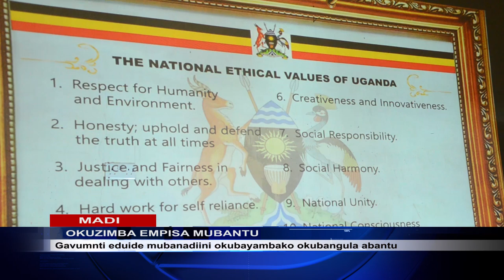GAVUMENTI EKUTIDDE BANNA DIINI OKUZIMBA EMPISA MUBANTU